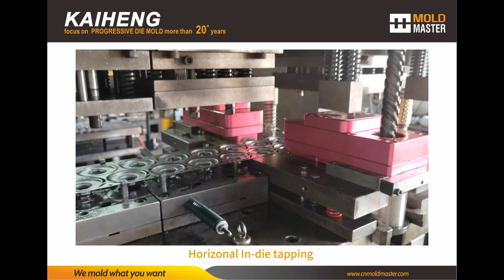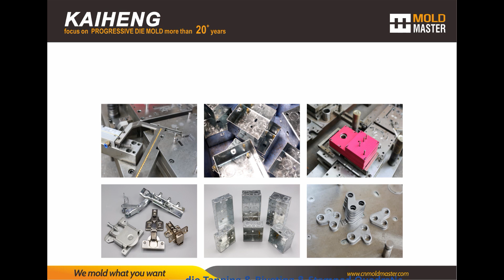Horizonal In die tapping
KAIHENG Precision Mold Company was founded in 2011, focusing on the development and manufacturing of Progressive Stamping Die. Our Die molds are not only favored by domestic customers, but also exported to more than 30 countries around the world.